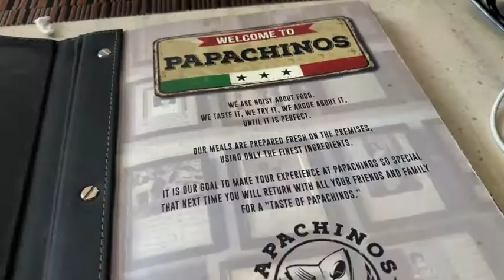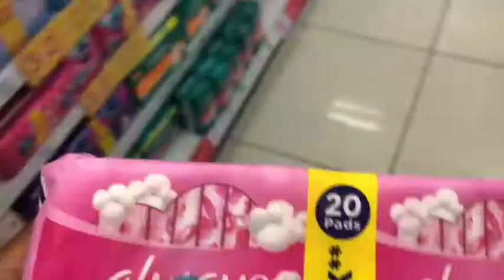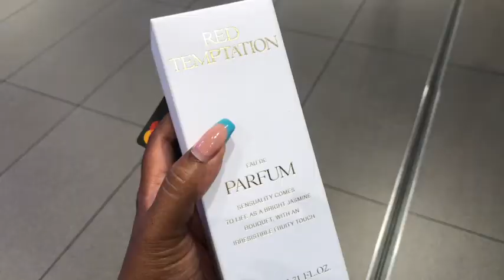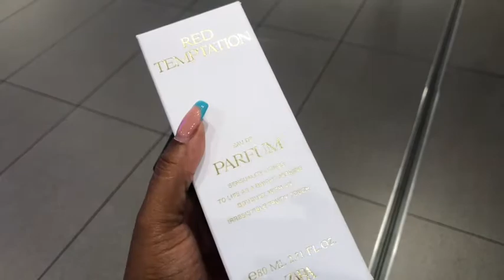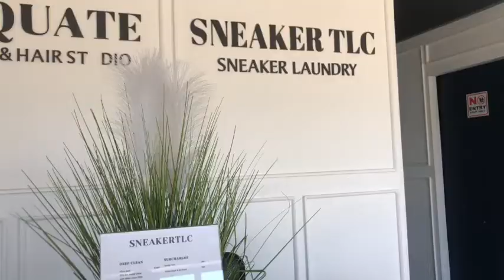October Maybe Vlog : This is my come back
🌺OPEN ME!🌺

What a long break I took. But I come back my darlings.
Its been a hectic two months for my family and I. I wanted to share my month of October with y'all. Watch as I shop, try get my life together, lots of nail dates. Oh and how could I forget the Moet & Chandon champagne party.

Phema